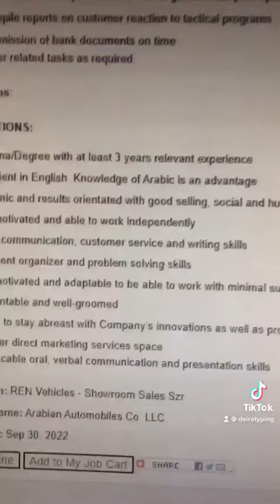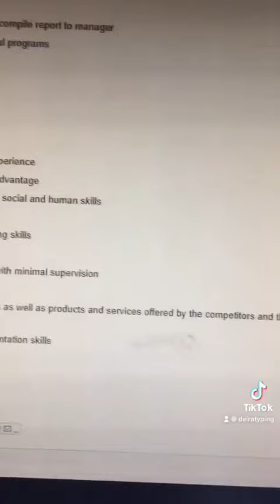Al Rostamani Company Job: RETAIL SALES CONSULTANT